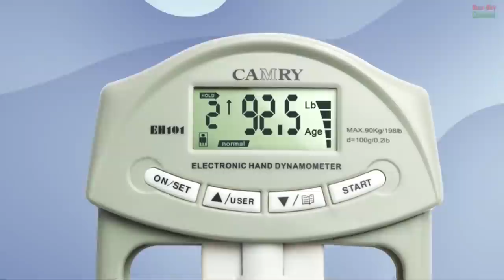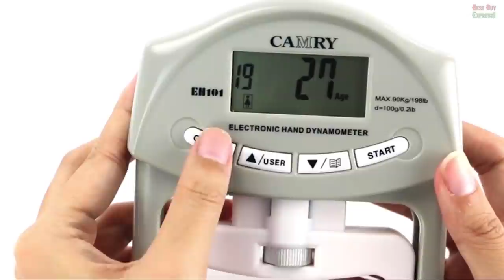10 New Products Amazon & Aliexpress 2020 | Amazing Future Tech. Cool Gadgets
Top 10! Review The Best Products From AliExpress. Amazon 2020. New Future Tech. Gearbest. Deals Banggood. Amazing Gadgets. Haul. Cool Technology. Kickstarter Crowdfunding. China Gadget. Cheap Electronics. Favorites Stuff. Inventions. Unboxing. Must Haves Goods. Things. Watch. Overview. Ali Express. Shopping Online. Indiegogo 👇👇👇LINKS TO PRODUCTS BELOW👇👇👇

We have opened a shop with T-shirts, Hoodies and other goods! Buy unique clothes!

References to the goods:

1) Amphibious E-Tricycle Camper that allows you to travel over land and water.

2) ► MorfBoard Skateboard & Scooter Combo Set

3) ► Magic Gate For Dogs

6) ► Nifeliz Racing Car / Adult Collectible Model Cars Set to Build

7) ► Animal Hair Removal Tool

8) ► Hand Grip With Digital Counter